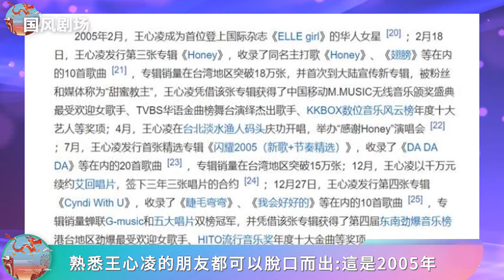王心凌巔峰時期有多強？一年發三張專輯拍一部偶像劇，如今全都成為無法逾越的經典！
王心凌巔峰時期有多強？一年發三張專輯拍一部偶像劇，如今全都成為無法逾越的經典！乘風破浪的姐姐